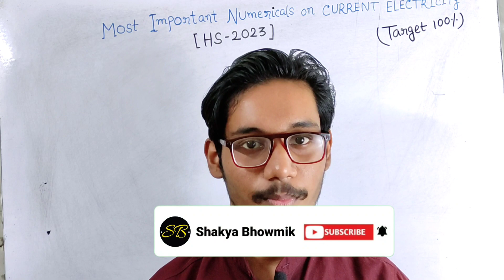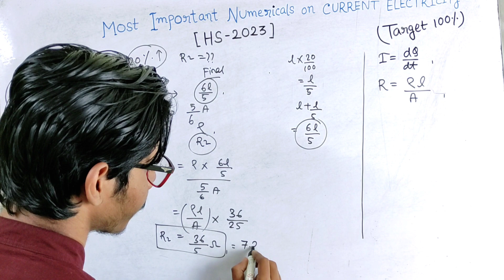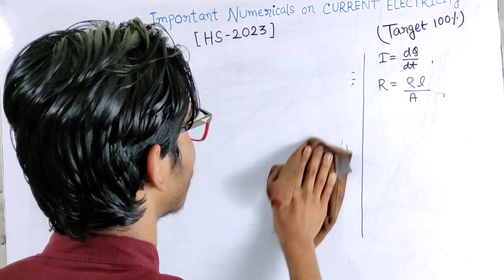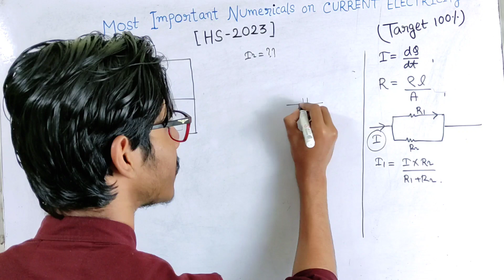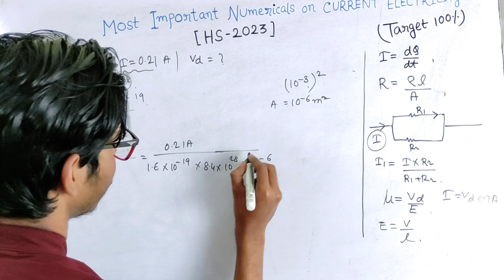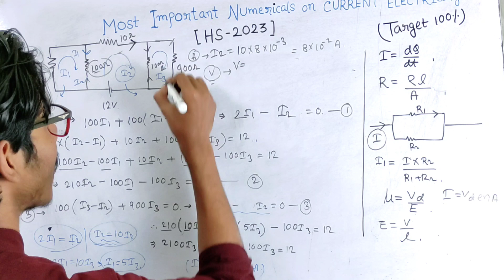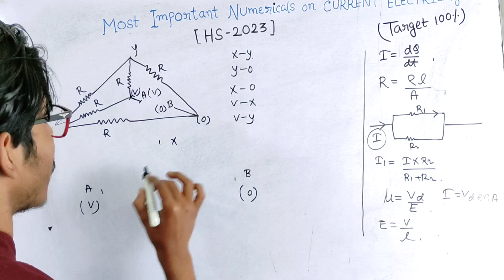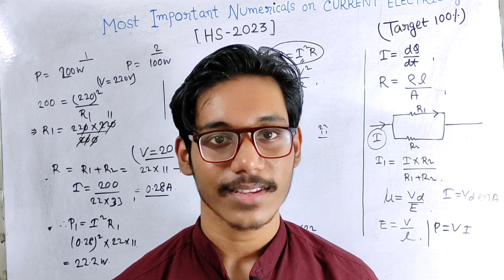Uncover the Power of Physics: 15 Numericals You Need to Know for HS 2023!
𝗧𝗮𝗿𝗴𝗲𝘁 𝗛𝗦 𝟮𝟬𝟮𝟰 𝗖𝗼𝗺𝗽𝗹𝗲𝘁𝗲 𝗣𝗵𝘆𝘀𝗶𝗰𝘀 𝗖𝗼𝘂𝗿𝘀𝗲 🔥
- 𝗧𝗼 𝗘𝗻𝗿𝗼𝗹𝗹 𝗶𝗻 𝘁𝗵𝗶𝘀 𝗯𝗮𝘁𝗰𝗵,𝗖𝗼𝗻𝘁𝗮𝗰𝘁 𝘄𝗶𝘁𝗵 𝟳𝟵𝟴𝟬𝟭𝟳𝟭𝟭𝟵𝟬.
- Course fees - ₹𝟱𝟵𝟵 only. (𝗠𝗼𝗻𝘁𝗵𝗹𝘆)
For first 15 days, fees will be ₹𝟰𝟵𝟵 only. ( 𝗠𝗼𝗻𝘁𝗵𝗹𝘆)
 so grab it now.
- 𝗕𝗮𝘁𝗰𝗵 𝗙𝗲𝗮𝘁𝘂𝗿𝗲𝘀 -
         1) 𝟭𝟱𝟬+ 𝗣𝗿𝗲𝗺𝗶𝘂𝗺 𝗹𝗲𝗰𝘁𝘂𝗿𝗲𝘀.[ Recorded ]
         2) 𝗗𝗼𝘂𝗯𝘁 𝗰𝗹𝗲𝗮𝗿𝗶𝗻𝗴 𝗰𝗹𝗮𝘀𝘀𝗲𝘀.
         3) 𝗟𝗶𝘃𝗲 𝗜𝗻𝘁𝗲𝗿𝗮𝗰𝘁𝗶𝘃𝗲 𝗖𝗹𝗮𝘀𝘀𝗲𝘀.
         4) 𝗣𝗿𝗲𝗺𝗶𝘂𝗺 𝗡𝗼𝘁𝗲𝘀.
         5) 𝗗𝗮𝗶𝗹𝘆 𝗽𝗿𝗮𝗰𝘁𝗶𝗰𝗲 𝗽𝗿𝗼𝗯𝗹𝗲𝗺𝘀 ( 𝗗𝗣𝗣)
         6) 𝗠𝗼𝗻𝘁𝗵𝗹𝘆 𝗠𝗼𝗰𝗸 𝗧𝗲𝘀𝘁.
         7) 𝗢𝗻𝗲 𝗦𝗵𝗼𝘁 𝗥𝗲𝘃𝗶𝘀𝗶𝗼𝗻 𝗖𝗹𝗮𝘀𝘀𝗲𝘀 𝗯𝗲𝗳𝗼𝗿𝗲 𝗲𝘅𝗮𝗺

⭐15 Most Important Numericals of Current Electricity for HS 2023 | HS 2023 Physics Suggestions